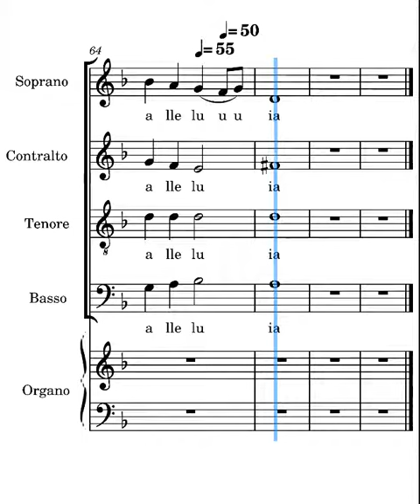Benedetto sei tu Signore Frisina soprani parte conclusiva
voce dei soprani del canto benedetto sei tu Signore di Marco Frisina parte conclusiva